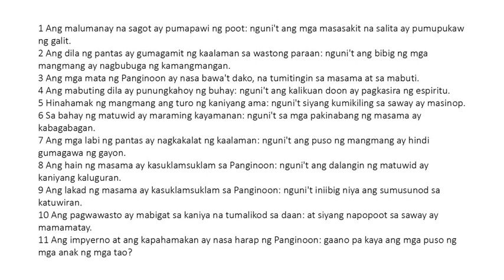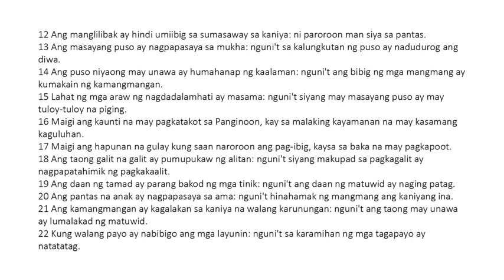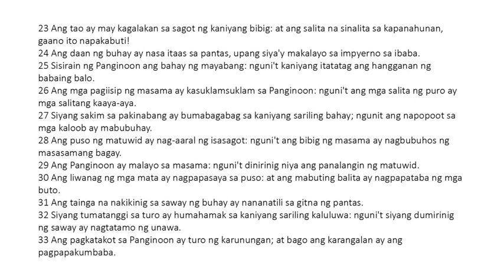Ang mga Kawikaan ni Solomon - Chapter 15